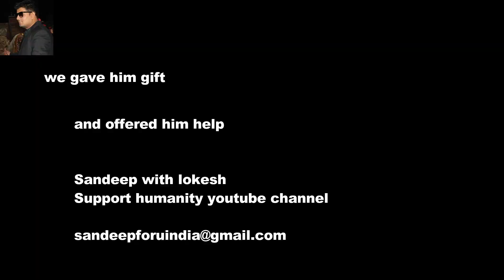Inspiring man without arm | motivational story |मुझे अपनी मेहनत पर भरोसा है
hi i am sandeep kumar ..welcome on support humanity channel.
this is video about...deepak a garbage lifter . he surviving his family by garbage lifting .. his right hand not working since his birth .

i found him when i was coming back from haridwar to delhi . i really  got impressed by his thought . he is really a impressive man . i helped him by something
very inspirational story, motivational story , inspiration words,
please must share any story if you have

I thought work on these issues by creating this channel SUPPORT HUMANITY In this program I  need your support too.

SANDEEP KUMAR
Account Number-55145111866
IFSC Code- SBIN0050750

Otherwise, the fund will used as per we needed.